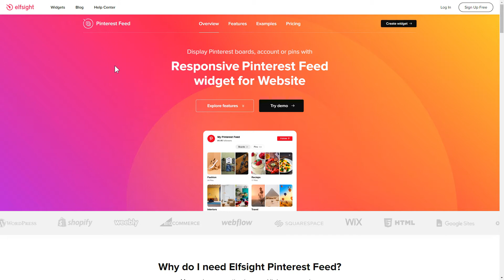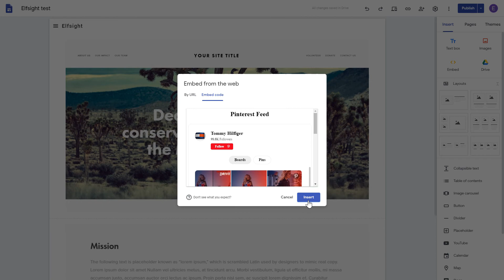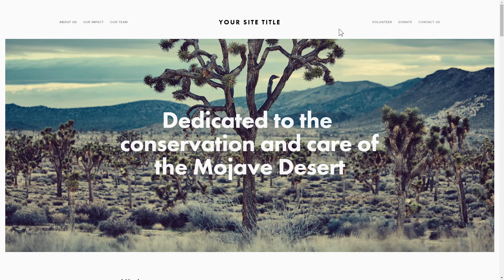How to Embed Pinterest Feed Plugin on Google Site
Add Pinterest widget to Google Sites in less than a couple of minutes -

Elfsight Pinterest Feed is a free means to show Pinterest pins directly on the website. Attract more followers to your Pinterest profile and grow the conversion rate.

What makes the plugin special?

• Follow button in the widget’s header.
• Switchable image, number of followers, follow button, and name.
• Regular updates.
• Adjustable height, width, and header.

How to add Pinterest Feed to Google website?

To embed our widget, get acquainted with all the steps from the brief guide:

1. Shape and customize the widget;
2. Copy an installation code which will appear the notification window;
3. Place this code on the site.

Follow the link below in order to find out how to add Google Sites Pinterest Board -

Best Pinterest widget integration templates:

Example 1: Pinterest Profile - a common and the most trendy variant of the feed.
Example 2: Boards Gallery - a collection of pins in an adjustable grid.
Example 3: Pins Gallery - a perfect variant if you wish to generate a selection of pins.

This is how easy it is to add Pinterest Board to Google Sites! If you need to learn more about configs, benefits, and plugin templates, you are free to write to our professional Support team. We’ll eagerly respond to all your questions!